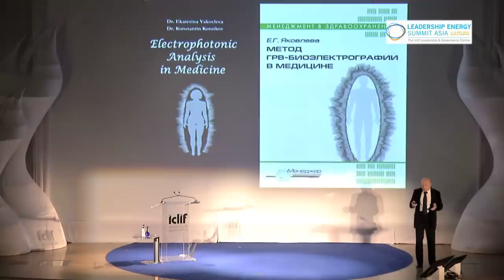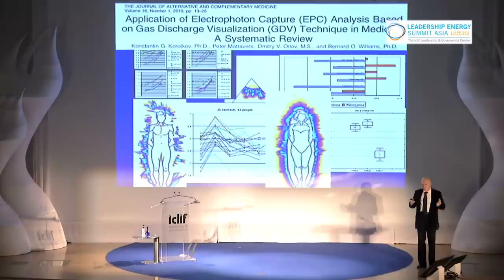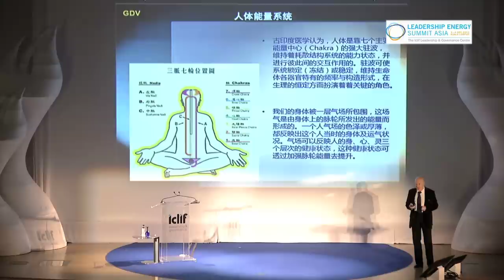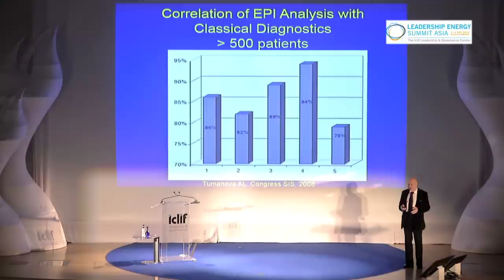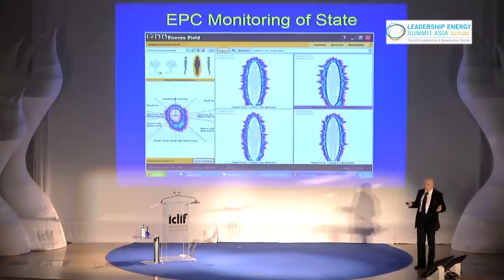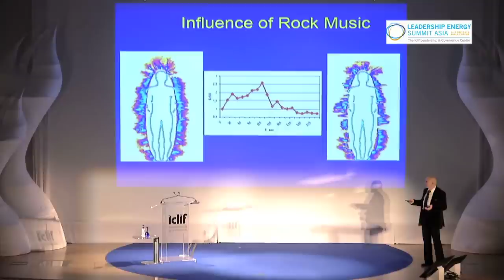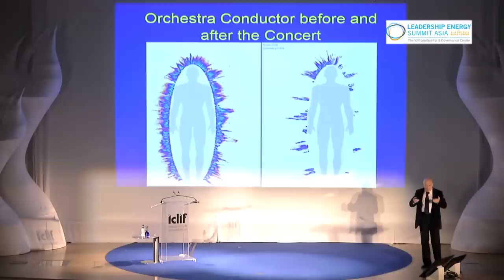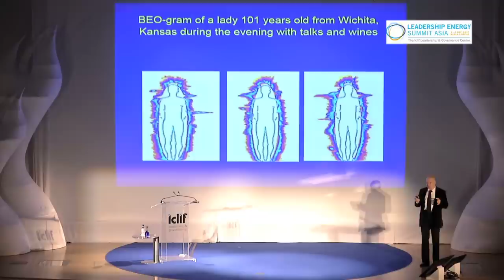Iclif : LESA 2013 | Dr. Konstantin Korotkov (Short Clip)